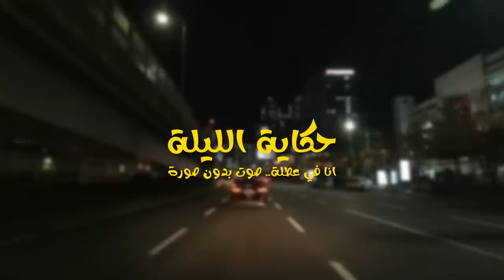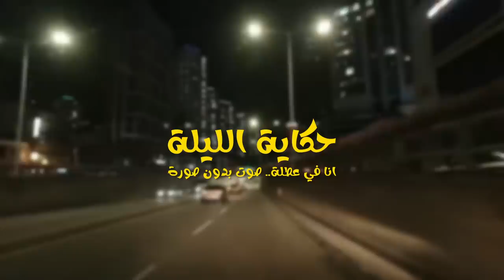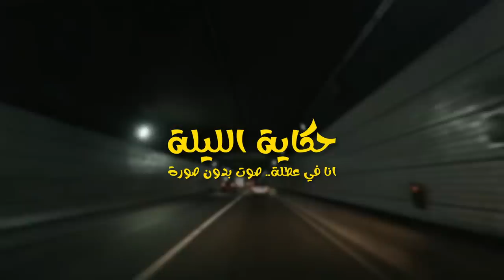142- "احسن حكاية غادي تقويك"🥰- ها علاش ربي منعني من لبغيت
حكاية من واقع مجتمعنا العربي